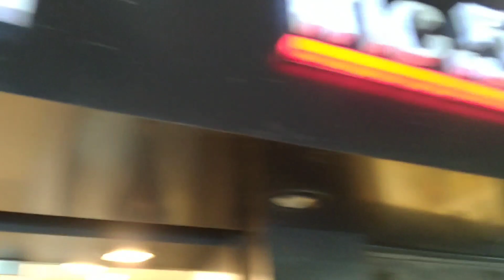Kolkata Esplanade Very Cheapest Wholesale Shopping Market || Part -3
Hey guys

Today I'm review Kolkata Esplanade Most Cheap  market for T-shirt, Jeans, Shirts, Watches Wholesale Review. Durga Puja Collection 2021 Best Shopping Market 👌...